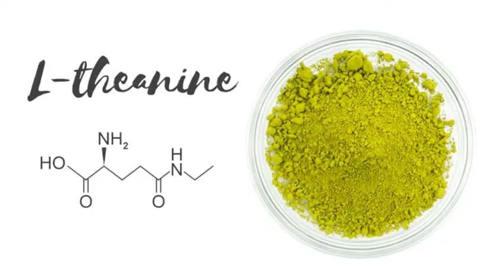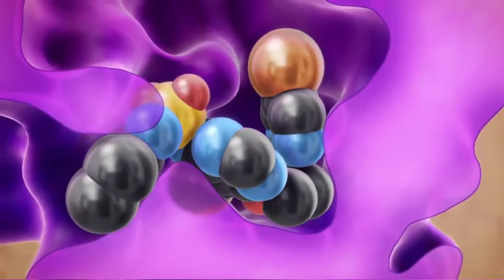IKIGAI Weight Loss Reviews - Is Dr. Ichikawa's IKIGAI Weight Loss Pills Scam Or Legit?